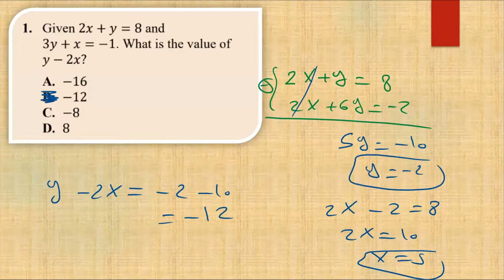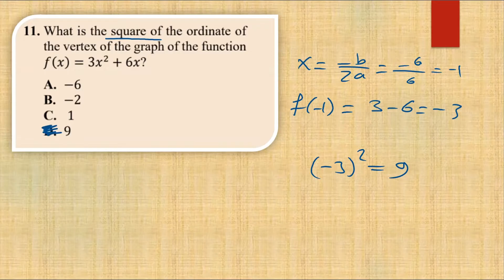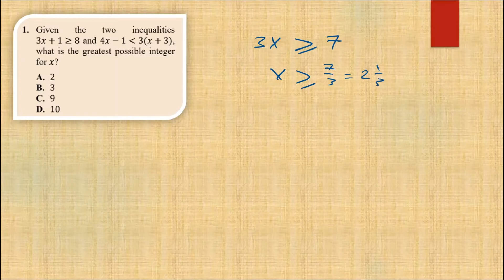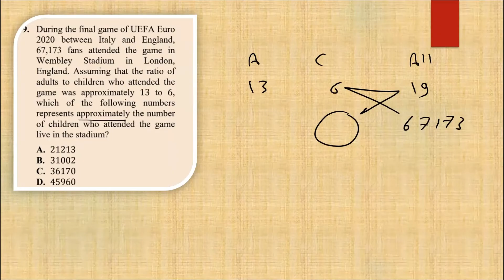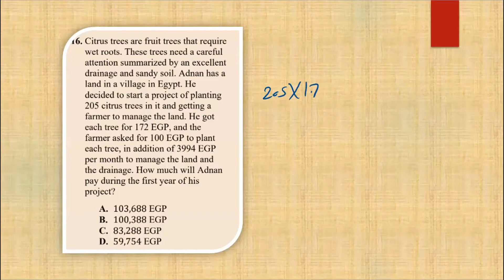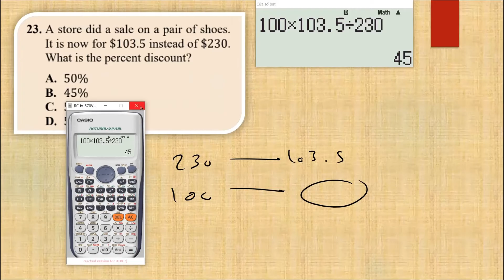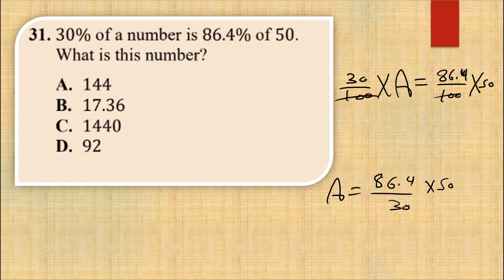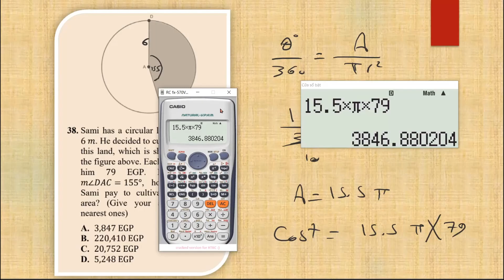est 1 Math June 3rd 2022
est 1 Math June 3rd 2022 full solutions the that canceled because of system failure